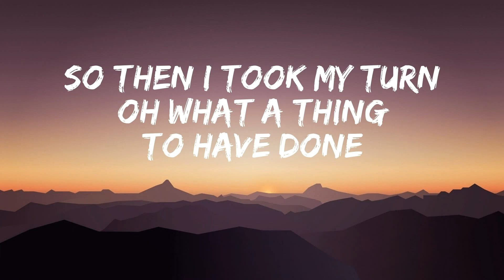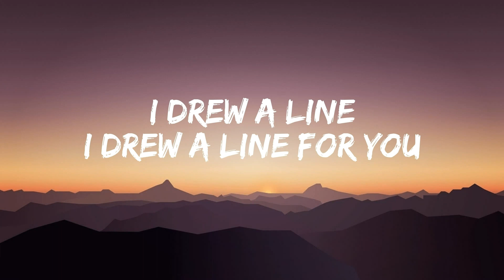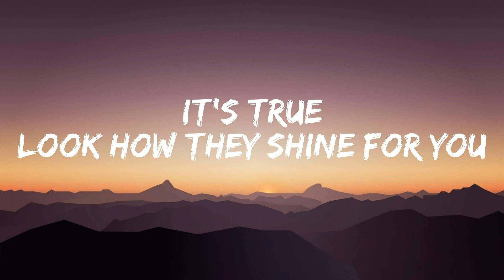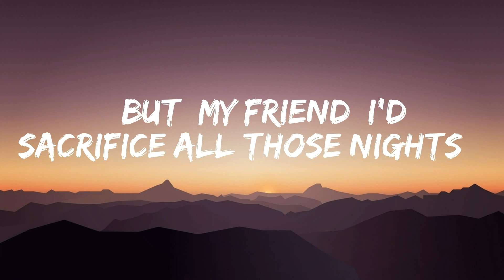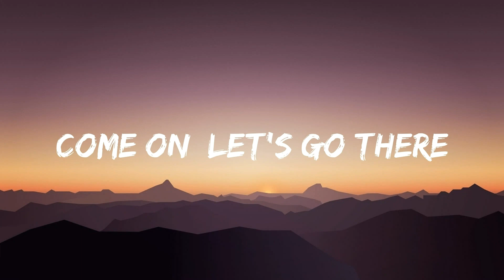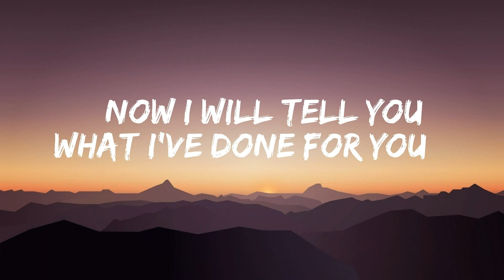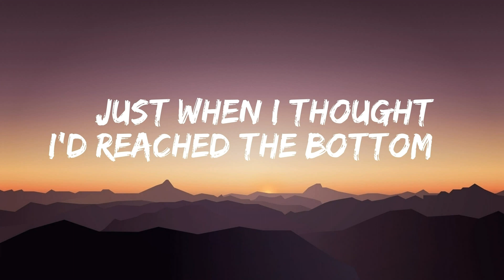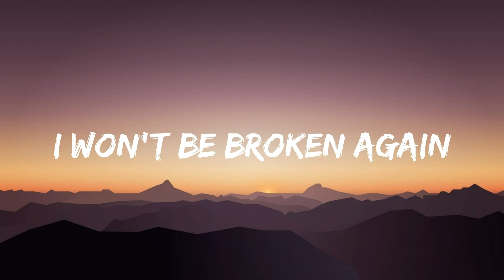Coldplay - Yellow (Mix Lyrics), Creed, Evanescence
🎤 Lyrics:

Look at the stars, look how they shine for you
I came along, I wrote a song for you

(Aah) You know, you know I love you so

I swam across, I jumped across for you
I drew a line, I drew a line for you

(Aah) And you know, for you, I'd bleed myself dry

Related Songs
Trouble
Coldplay
Nothing But a Song
Tiago Iorc
Forever on Your Side
Imaginary Future